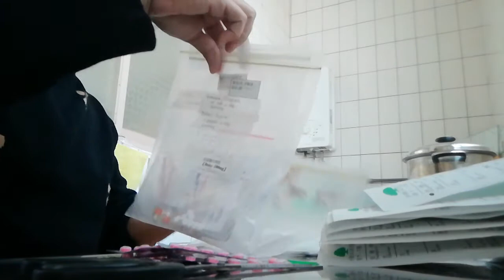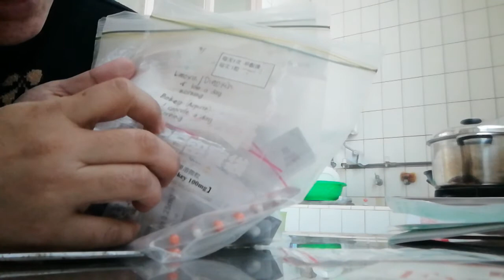BUHAY OFW|Once a month kong ginagawa dito sa Taiwan|Caretaker